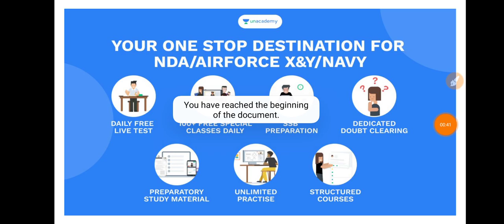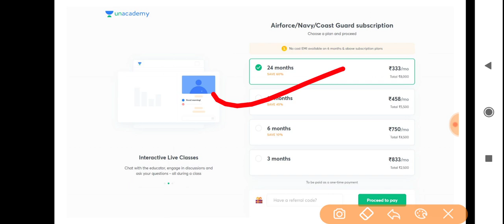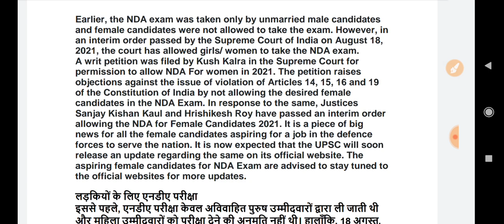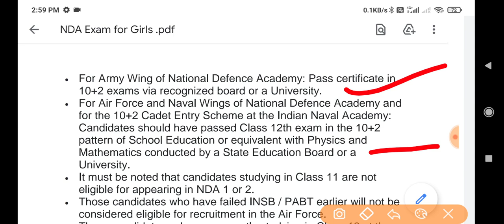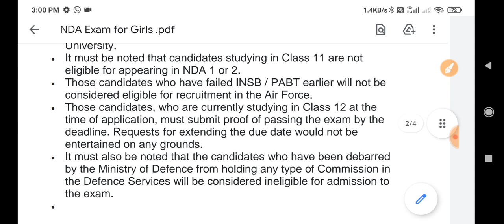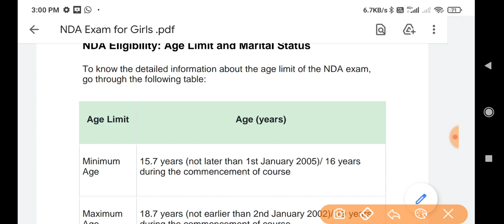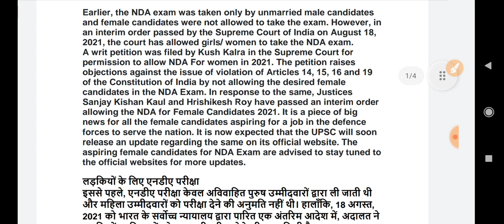NDA Girl Entry भर्ती की Form कौन - कौन भर सकता है। Arts, Commerce And Science Full Details in Hindi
Code - DFC10

Unlock Code :- DFC10

☑️Join
☑️ Coast Guard SCIENCE Class link ⬇️

4. Science ( Solar system ) -

   Indian NDA भर्ती की Form कौन भर सकता है। Arts, Commerce And Science  // Female Kaise Jayega Full Details in Hindi

    NDA bharti 2021, Indian NDA me kon form bhar sakta hai, how to become a Indian NDA,how to become NDA, how to clear NDA exam, female NDA me kaise jayega,
Arts, commers and science 12th Pass, type of entry in NDA, Percentage in NDA, how to join indian NDA, Commerce And Science Full Details in Hindi, Indian NDA me join kase kare, Indian NDA me kitna money milta hai

NDA bharti 2021, Indian NDA me kon form bhar sakta hai, how to become a Indian NDA, how to become NDA, how to clear NDA exam, female NDA me kaise jayega, Arts, commers and science 12th Pass, type of entry in NDA, Percentage in NDA, how to join indian NDA, Commerce And Science Full Details in Hindi, Indian NDA me join kase kare, Indian NDA me kitna money milta hai, Defence study channel, How to join female in NDA, Female kaise NDA me jaye